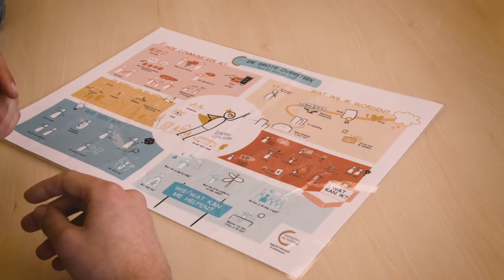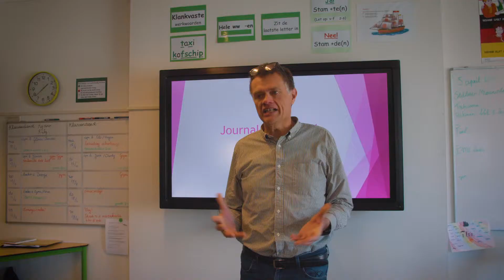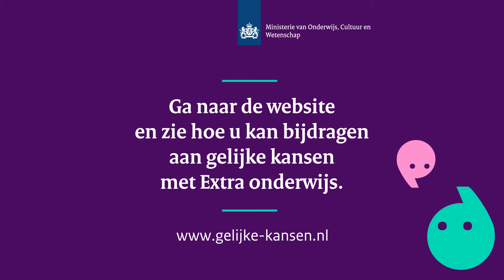Extra onderwijs voor gelijke kansen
De Weekend Academie, Stichting Petje af en IMC Basis vertellen over het belang van extra onderwijs en hoe zij hier invulling aan geven. De initiatieven bezochten met de kinderen de tentoonstelling 'Beeldkraken. Je weet niet wat je ziet' in Kunsthal Rotterdam.